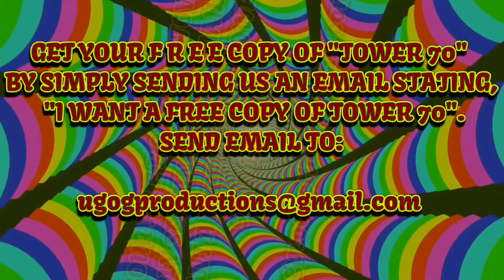BLOODLINE- DO I WANNA KNOW (Official Music Video)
BLOODLINE COVERING ARCTIC MONKEY'S Do I Wanna Know.

WILL APPEAR ON OUR FIRST VOLUME IN THE
TRIP IN TIME(COVERING THE PAST) SERIES

FOR F R E E COPY OF BLOODLINE'S  LATEST ALBUM TOWER70,
THEN WE WILL ADD YOU TO OUR EVER GROWING LIST AND YOU WILL RECEIVE A DIGITAL COPY OF Tower 70, includes simulation cd case to display album art,
It's very own audio player and will include 3 B O N U S TRACKS

stay groovy. we demand it!